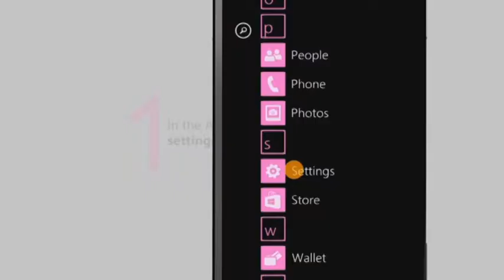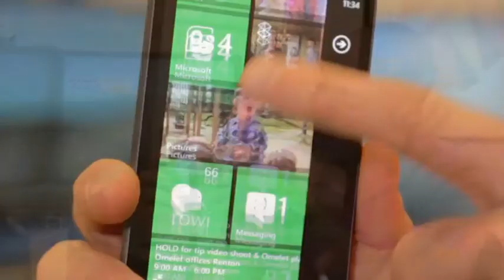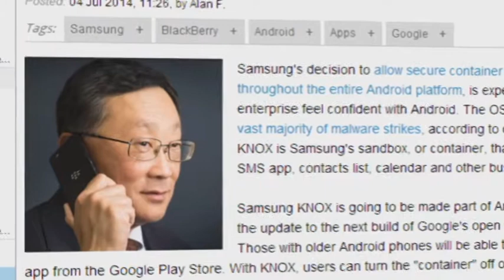PRONET. Windows Phone 8.1 жөнінде не білесіз?